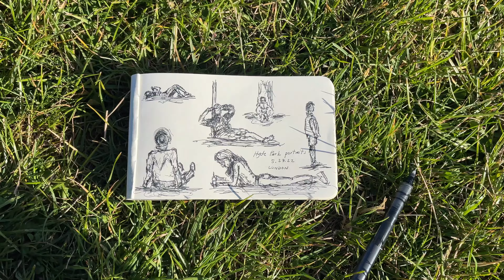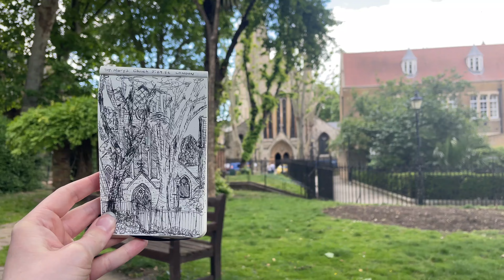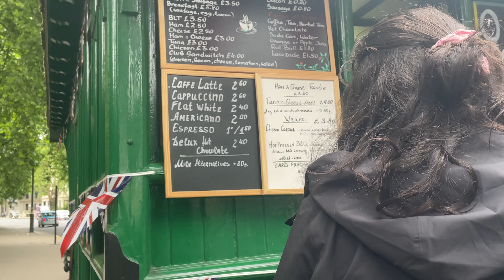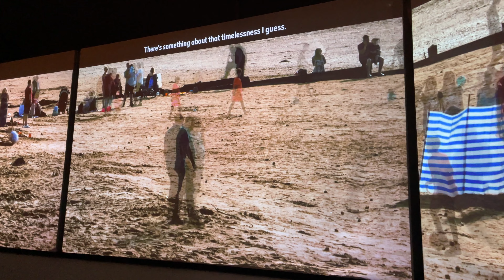#22 what to do in london [ thrifting, best food, fav museums ]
I spent a week in London with friends and WOW I do love this city. I was here once before in 2014 for like half a day and it didn't have much of an impression on me then but SHE SURPRISED ME THIS TIME!! It was so beautiful and I was able to explore many different neighborhoods, ate sooo much good food, and spent way too much money. This city is overpriced as hell but I savored every moment. Our hostel also had mice lol just travel things

anyway enjoy!!

love mad

chapters:
0:00 enjoy the moment
2:44 walking around never felt so good
3:09 meeting up with an English friend that I met in Croatia
3:38 walking and looking
4:08 piano bar in london
4:54 hungover morning
5:40 the arrival of ana
7:10 the grass is greener in london parks
8:20 good morning!
8:39 let's go to a museum if u know what I mean
10:34 running around
12:24 natural history
13:20 mice
13:42 can't believe I get to live this LIFE
14:59 going home